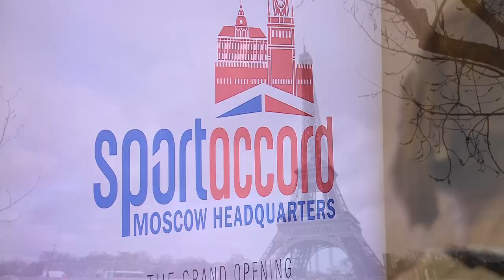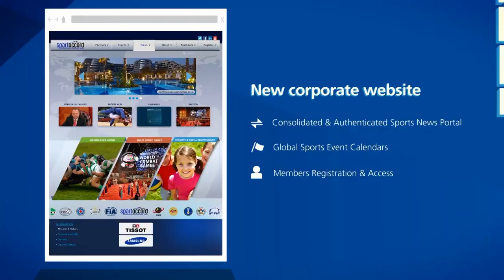Marius Vizer: Sport is my life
Marius Vizer is a man on a mission. A mission to increase visibility, exposure and recognition for all sports under the SportAccord umbrella.